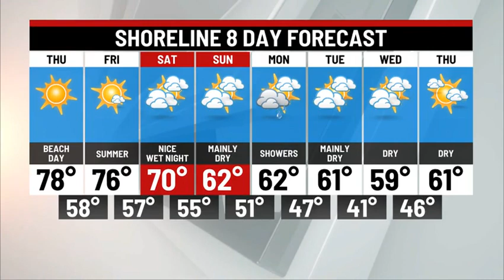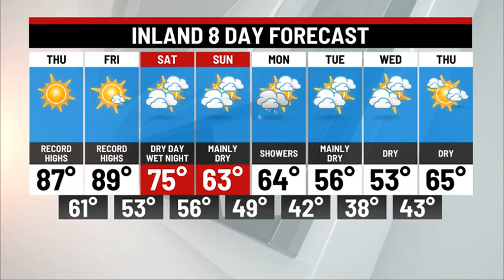WEDNESDAY OVERNIGHT WEATHER UPDATE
Record-breaking heat inland Thursday and Friday 85-90.